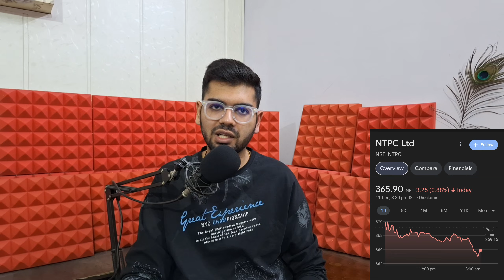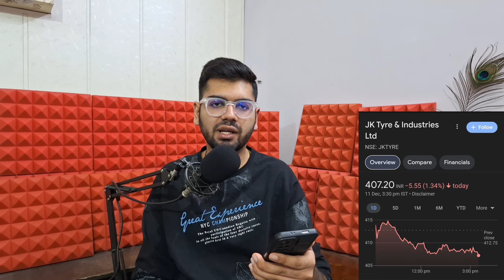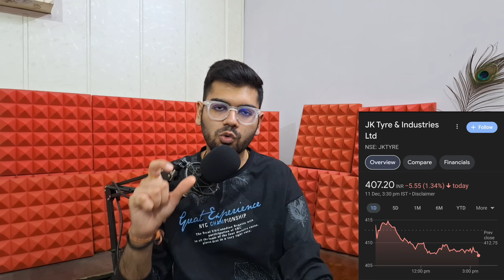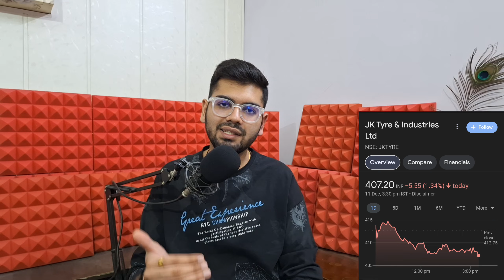NTPC • NHPC • JK Tyre • Stocks Declared High Dividend, Bonus & Split With Ex Date's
Dividend stock
upcoming Dividend
upcoming shares

Market analysis
Market news today
Market news

top dividend stocks in december 2024
top 3 stock split in December 2024
top bonus stock in December 2024